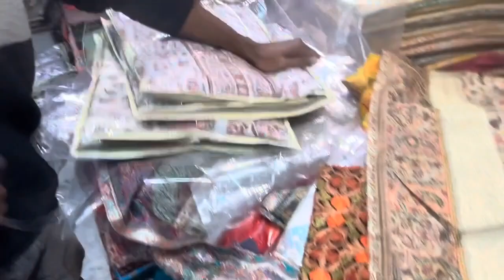Kaani SUITS 🤩Stoles EMBROIDERY,Stoles newyear 2024 SALE Kanisuits Stoles 🥰 7986044237 Pashmina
You can Join For Daily New Updates 🥰👆